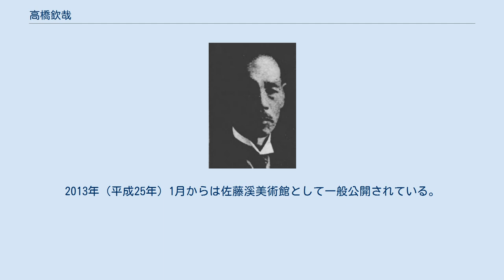高橋欽哉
高橋欽哉 高橋 欽哉（たかはし きんや、1866年7月17日（慶応2年6月6日） - 1937年（昭和12年）10月21日）は、日本の政治家、実業家。
衆議院議員。
 1866年（慶応2年）に大分県大分郡西庄内村（現由布市庄内町）の庄屋の家に生まれる。
1890年（明治22年）に速見郡浜脇村（現別府市浜脇）で高級旅館泉孫を経営する高橋孫三郎の養子となる。
 1906年（明治39年）に浜脇町と別府町が合併して新たに別府町が誕生すると、その助役に抜擢される。
別府町会議員、町会議長を歴任した後、1919年（大正8年）には大分県会議員に当選。
1930年（昭和5年）の第17回衆議院議員総選挙において立憲民政党から大分県第2区に立候補して当選。
初の別府出身の衆議院議員となった。
 一方、実業家としては、1929年（昭和4年）に大分農工銀行（現在のみずほ銀行大分支店）の頭取となり、同年11月に別府商工会議所が発足すると1936年（昭和11年）5月までその初代会頭を務めた。
 1929年（昭和4年）に別府市浜脇の旅館泉孫の裏手に建てた自宅兼迎賓館の聴潮閣は、1989年（平成元年）に別府市青山町に移築され、2001年（平成3年）8月28日に登録有形文化財に登録されている。
2013年（平成25年）1月からは佐藤溪美術館として一般公開されている。